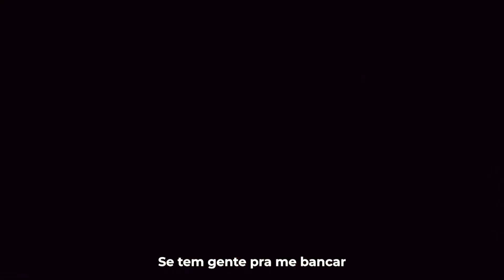PARÓDIA | EU BEM QUE TE AVISEI - TU EMPINOU ELE PEI - MC DELUX